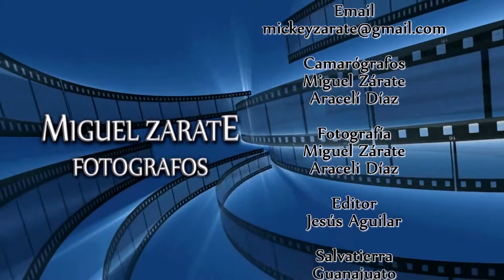Mis XV años Mitzi - Vals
Celebrados en Acámbaro, Gto.